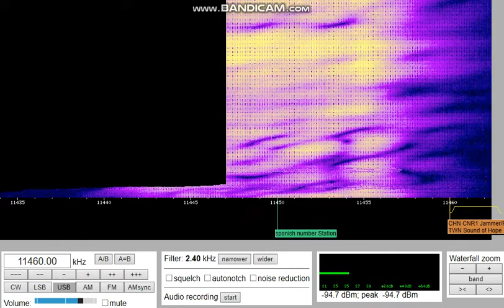02 - Jammer Noise [12-01-19]